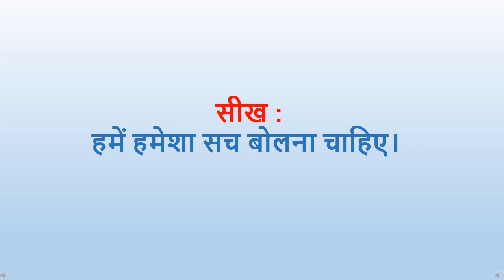The Orbis School - Hindi - Sr KG - Story - भेड़िया आया